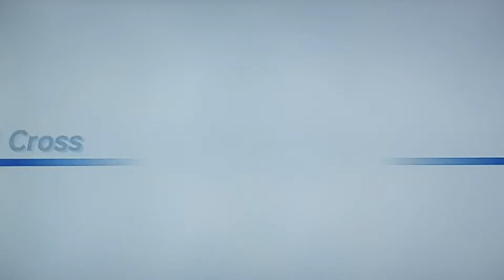Mario & Sonic At The Vancouver 2010 Olympic Winter Games Dream Ski Cross # 4 (Daisy)